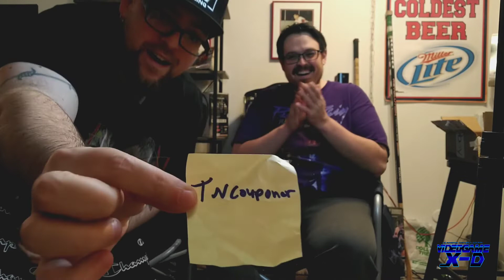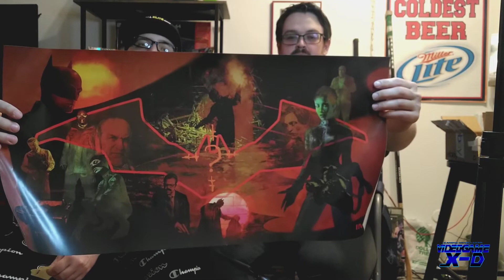600 FREE Sub Giveaway WINNER!!! 🏆 Congrats! 🎉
Free Music by Audionautix.com